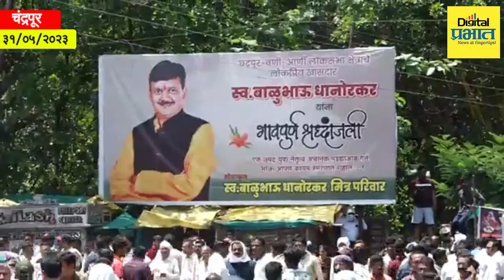Balu Dhanorkar | महाराष्ट्रातील काँग्रेसचे एकमेव खासदार बाळू धानोरकर अखेर अनंतात विलीन